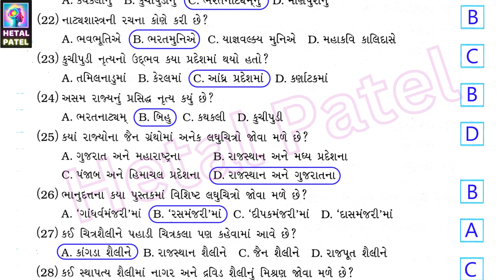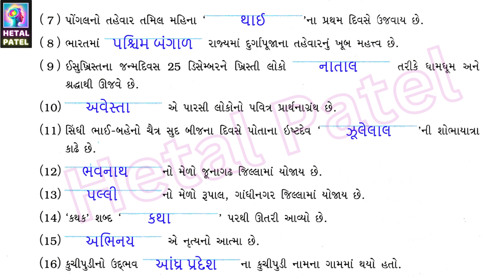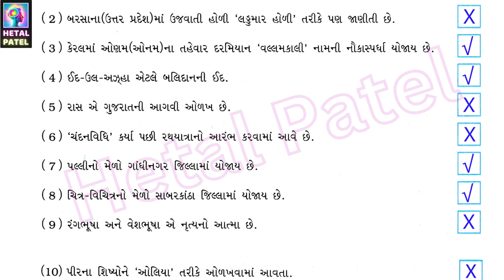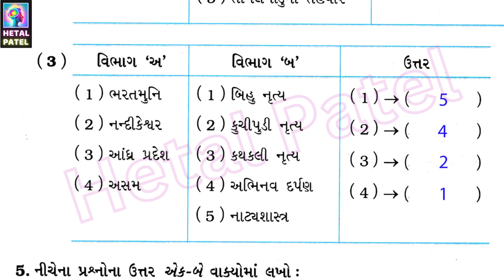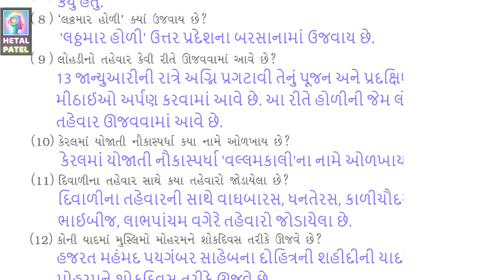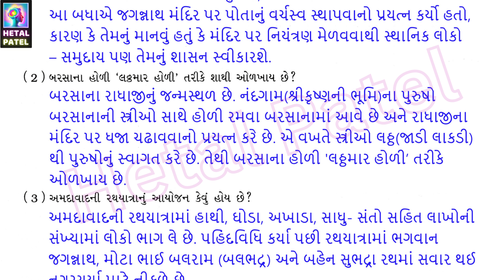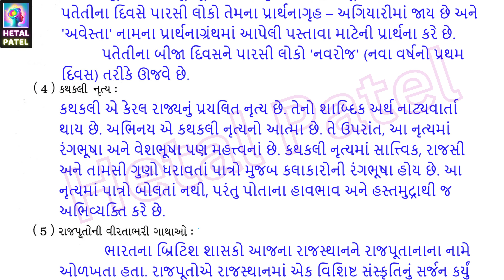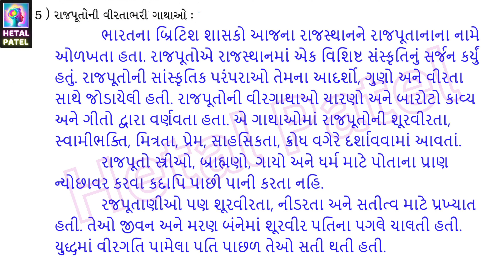પ્રાદેશિક સંસ્કૃતિનું ઘડતર | પાઠ 8 | Dhoran 7 Samajik Vigyan | Swadhyay Pothi Solution। Sem 2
Dhoran 7 Samajik Vigyan | પાઠ 8 પ્રાદેશિક સંસ્કૃતિનું ઘડતર | Path 8 Swadhyay Pothi Solution। Sem 2

પાઠ 8 પ્રાદેશિક સંસ્કૃતિનું ઘડતર

વિદ્યાર્થીઓ આ પાઠ માં,
1. ભારતમાં પ્રાંતીય ભાષાઓની માહિતી મેળવશે.
2. ભારતના જુદા જુદા વિસ્તારોના લોકો કયા કયા ઉત્સવો ઊજવે છે તેનાથી માહિતગાર બનશે.
3. ગુજરાતના ઉત્સવો અને મેળાઓથી પરિચિત બનશે.
4. ભારતનાં મુખ્ય શાસ્ત્રીય નૃત્યોથી માહિતગાર બનશે.
5. ભારતીય ચિત્રકલાના વિકાસને સમજશે તેમજ રાજપૂતોની વીરતાપૂર્ણ વાતોથી પરિચિત બનશે.
6. ભારતીય મંદિર સ્થાપત્ય શૈલીથી માહિતગાર બનશે.

* વિભિન્ન સમુદાયની જાણકારી આપણને મુખ્યત્વે તેમની ભાષા પરથી મળે છે.

* કેરલની મુખ્ય ભાષા મલયાલમ છે. કેરલની સંસ્કૃતિ મલયાલમ સંસ્કૃતિ તરીકે ઓળખાય છે.

* બંગાળી ભાષાનો ઉદ્ભવ સંસ્કૃત ભાષામાંથી થયો હોવાનું મનાય છે.

* પ્રાચીન સમયમાં ભારતમાં મુખ્યત્વે સંસ્કૃત, પ્રાકૃત અને તમિલ આ ત્રણ ભાષાઓ પ્રચલિત હતી. ગુજરાતી ભાષાનો વિકાસ સંસ્કૃત, પ્રાકૃત અને અપભ્રંશમાંથી થયો. અપભ્રંશ ગુજરાતી ભાષાની જનની છે.

* ગુજરાતી ભાષાનો નવો 'સાહિત્યયુગ' નરસિંહ મહેતાના સમયથી શરૂ થયો હતો. ગુજરાતી ભાષાના નવા 'સાહિત્યયુગ’ના મુખ્ય સૂત્રધારો નરસિંહ મહેતા, મીરાંબાઈ અને ભાલણ હતા.

* જગન્નાથનો અર્થ વિશ્વના માલિક (જગતનો નાથ) એવો થાય છે. તે વિષ્ણુ શબ્દનો સમાનાર્થી છે. પુરીમાં જગન્નાથ મંદિર બારમી સદીમાં થઈ ગયેલા ગંગવંશના રાજા અનંતવર્મને બંધાવ્યું

* હોળીનો તહેવાર ભારતભરમાં ઉજવાય છે. ઉત્તર ભારતમાં તેનું મહત્ત્વ વધુ છે. હોળીનો તહેવાર બે દિવસનો હોય છે : પહેલા દિવસે હોળીનો અને બીજા દિવસે ધૂળેટીનો તહેવાર હોય છે.

* 'લઠ્ઠમાર હોળી' ઉત્તર પ્રદેશના બરસાનામાં ઉજવાય છે. બરસાના રાધાજીનું જન્મસ્થળ છે.

* લોહડીનો તહેવાર પંજાબ, હરિયાણા અને દિલ્લીના આસપાસના વિસ્તારોમાં ઊજવવામાં આવે છે. લોહડીનો તહેવાર શીખો 13 જાન્યુઆરીના રોજ મકરસંક્રાંતિ પહેલાં ઊજવે છે.

* પોંગલ તમિલનાડુ રાજ્યનો મુખ્ય તહેવાર છે. તે કર્ણાટક અને આંધ્ર પ્રદેશ રાજ્યોમાં પણ ઉજવાય છે.

* ઓણમ (ઓનમ) કેરલ રાજ્યનો મુખ્ય તહેવાર છે.

* દીવાળીનો તહેવાર વર્ષના અંતિમ દિવસે - આસો વદ અમાસે – ઉજવાય છે. દીવાળીના તહેવારની સાથે વાઘબારસ, ધનતેરસ, કાળીચૌદશ, નૂતનવર્ષ, ભાઈબીજ, લાભપાંચમ વગેરે તહેવારો જોડાયેલા છે.

* દુર્ગામાતાના મહિષાસુર પરના વિજયની ઉજવણી દુર્ગાપૂજાના ઉત્સવથી કરવામાં આવે છે.

* ખ્રિસ્તી લોકો ઈસુ ખ્રિસ્તના જન્મદિવસ 25 ડિસેમ્બરને નાતાલ (ક્રિસ્મસ) તરીકે ઊજવે છે.

* ઈદ-ઉલ-અઝ્હા એટલે બલિદાનની ઈદ.

* પતેતી એ પારસીઓનો તહેવાર છે. પતેતીના દિવસે પારસીઓ તેમના પ્રાર્થનાગૃહ -અગિયારીમાં જાય છે અને 'અવેસ્તા' નામના પ્રાર્થનાગ્રંથમાં આપેલી પસ્તાવા માટેની પ્રાર્થના કરે છે. પતેતીના બીજા દિવસે 'નવરોજ' તરીકે ઊજવે છે.

* ચેટીચાંદ એ સિંધી ભાઈ-બહેનોનો તહેવાર છે.

* ગુજરાતના લોકો નવરાત્રીના નવ દિવસો દરમિયાન મા દુર્ગાનું પૂજન કરે છે અને ગરબા તથા દાંડિયા-રાસ રમે છે.

* ઉત્તરાયણ એટલે સૂર્યનું ધન રાશિમાંથી મકર રાશિમાં આવવું. તે 'મકરસંક્રાંતિ' તરીકે પણ ઓળખાય છે.

* કથકલી એ કેરલ રાજ્યની નૃત્ય પરંપરા છે.

* મણિપુરી નૃત્ય એ મણિપુર રાજ્યની ઓળખ છે.

* કુચીપુડી નૃત્ય આંધ્ર પ્રદેશ રાજ્યની ઓળખ છે.

Ch 8 પ્રાદેશિક સંસ્કૃતિનું ઘડતર
Pradeshik Sanskrutinu Ghadatar
dhoran 7 samajik vignan swadhyay pothi
samajik vigyan swadhyay pothi dhoran 7
std 7 samajik ch 8 swadhyay pothi
ch 7 swadhyay pothi
std 7 social science chapter 8 swadhyay pothi solution
std 7 samajik vignan ch 8 swadhyay pothi
std 7 swadhyay pothi social science
dhoran 7 social vigyan swadhyay pothi solution part 2
Hetal patel
path 8 Pradeshik Sanskrutinu Ghadatar